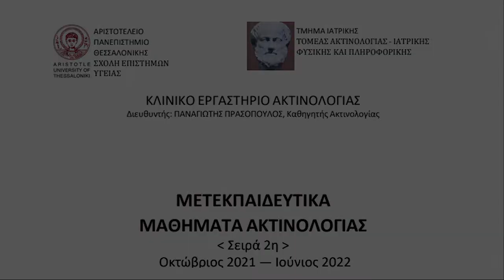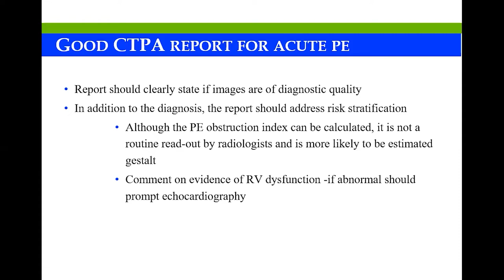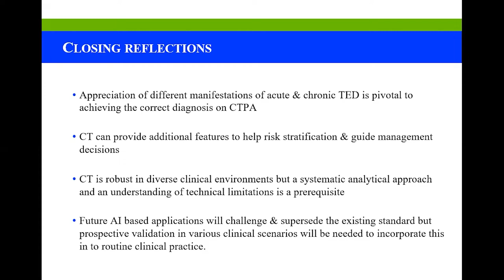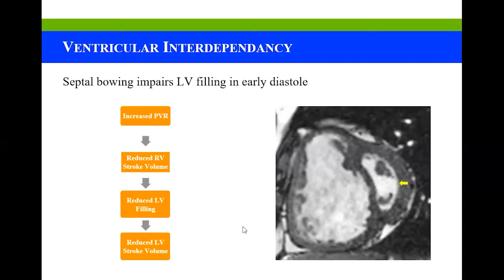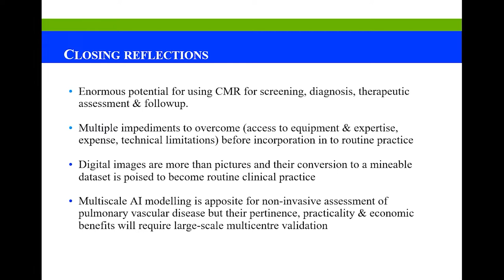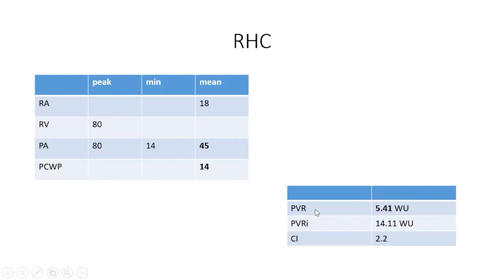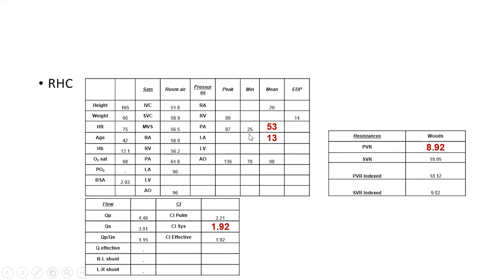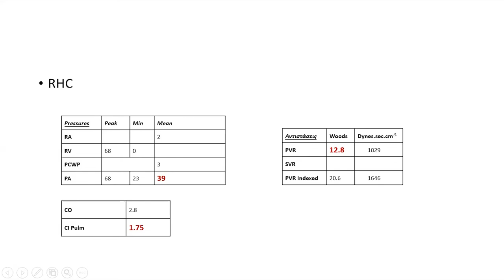Gopalan Deepa | 1.CTPA in pulmonary thromboembolism 2.Cardiac MRI in pulmonary vascular disease